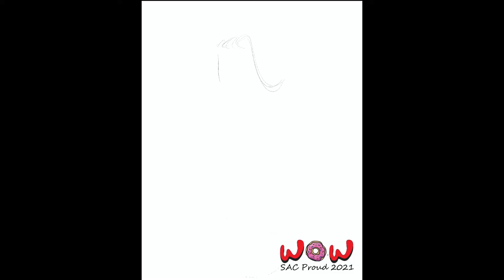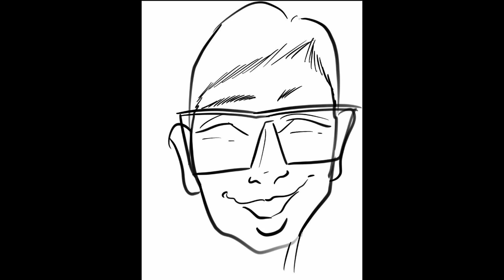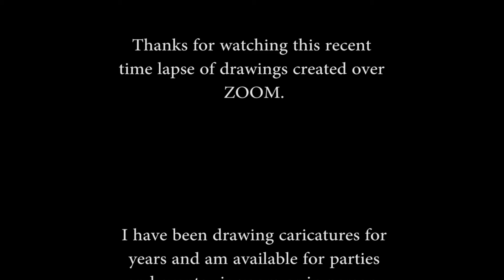Drawing Time Lapse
randonmartinez0@gmail
for more info.
(While I did play and record the music in this video, I am having to embrace the "unfinished nature" of these recordings since time is fleeting and perfection unattainable.)